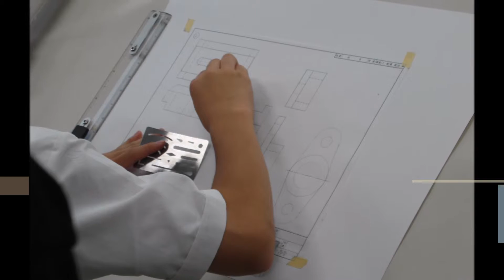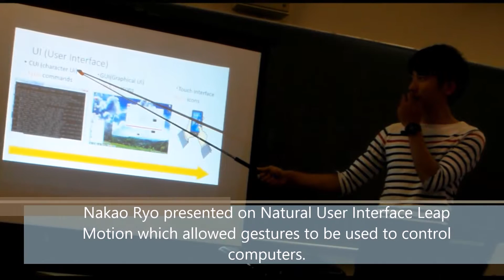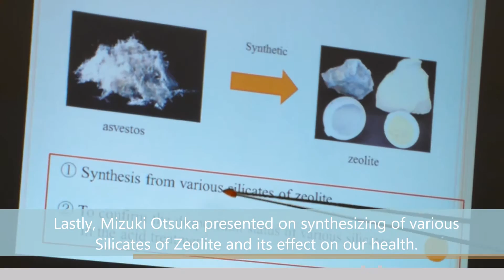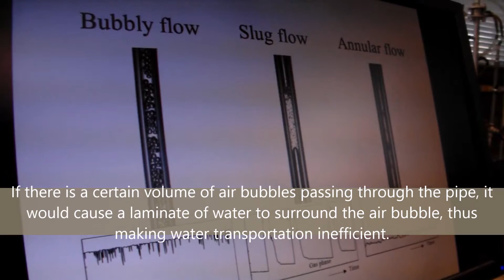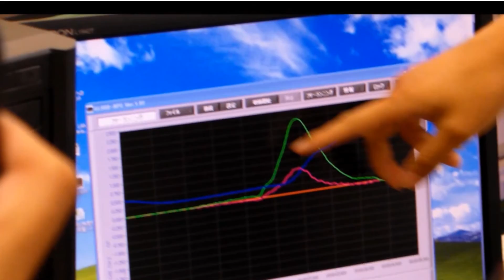Study Trip to Sasebo National College of Technology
Photo essay on Sasebo college education settings
(Done by Ryan Ong - DARE/FT/2A/05)